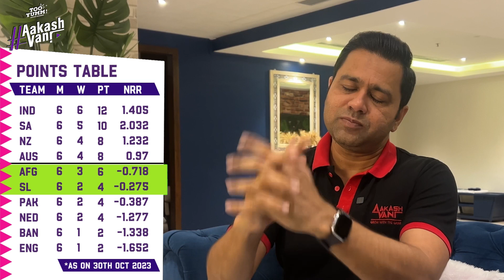Could Afghanistan Make Semis? | Aakash Chopra Reviews CWC23 | Aakashvani on JioCinema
Could Afghanistan be contenders for the CWC23 semis? Take a look at their upcoming fixtures and get to know Mayank Agarwal's squad mates on 'Mere Gully Mein' in today's Aakashvani.